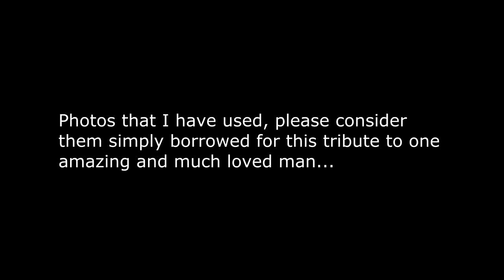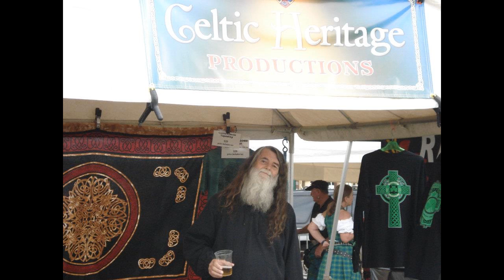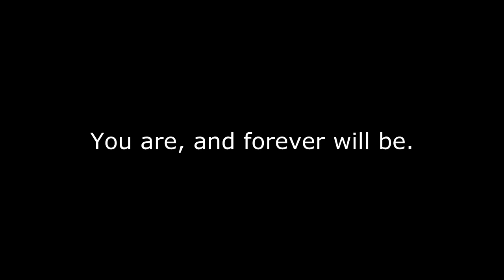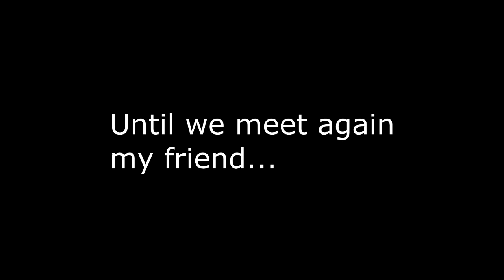A Tribute to Greg McGrath AKA Celtic Heritage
We love you Greg!